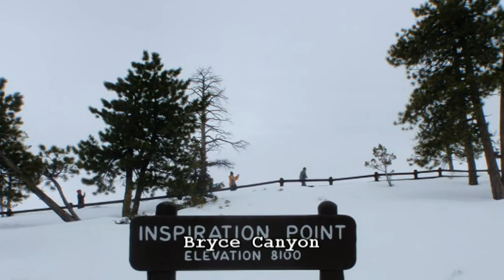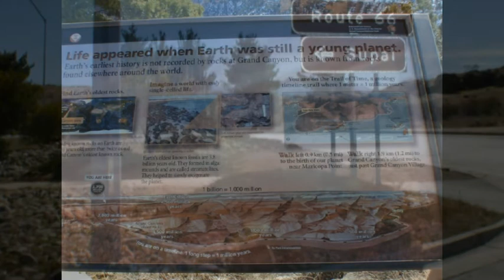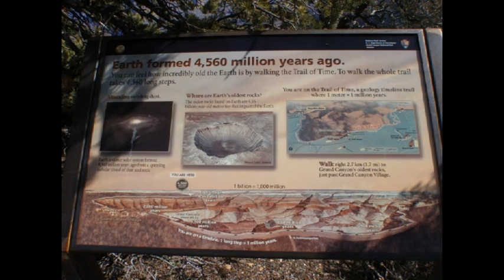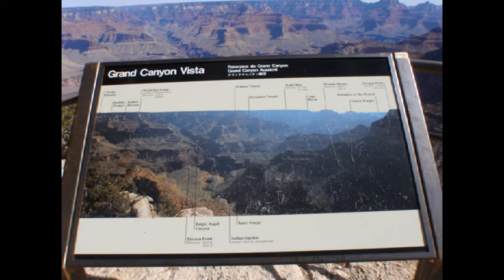Canyon to Crater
2011 a ride Nevada and Arizona.